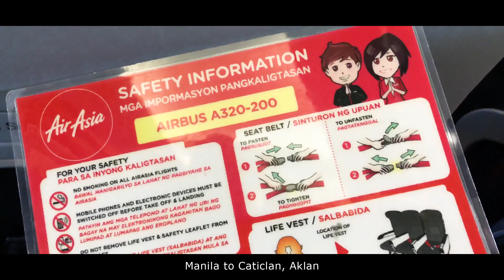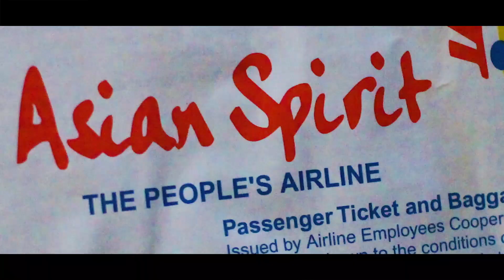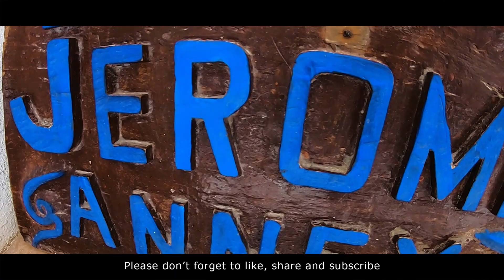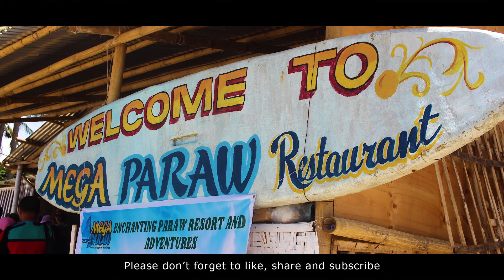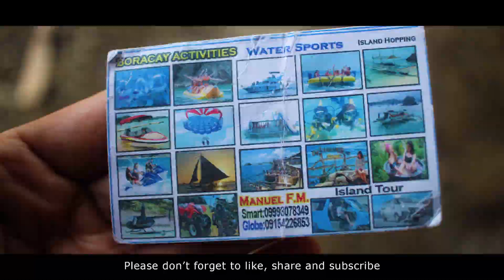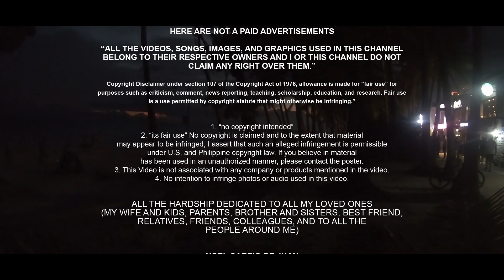BORACAY, PHILIPPINES Day 1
WELCOME TO BORACAY
Travelling from Manila to Boracay, Aklan | Boracay Adventure 1

THELMA J. VIÑAS

MANUEL F. M.
For Boracay Activity - Island Tour, Helmet Diving, Banana Boat, etc.

VENUE

Manila Domestic Passenger Terminal
Andrews Avenue, Pasay, 1300 Metro Manila, Philippines

Caticlan Jetty Port
 Malay, Aklan, Philippines

Boracay Island
Barangay Balabag, Boracay Island, Malay, Aklan, 5608.Philippines

REFERENCES

Travel News
Boracay, Palawan And Cebu Hailed 2022 World’s Best Islands

SOUND EFFECT / BACKGROUND MUSIC

Meet & Fun!
Dance & Electronic | Happy | Ofshane

Shake
Hip-Hop & Rap | Bright | Anno Domini Beats

Easy Shake
Dance & Electronic | Funky | Geographer

PLEASE NOTE THAT WHATEVER WE FEATURE
HERE ARE NOT PAID ADVERTISEMENTS

may appear to be infringed, I assert that such an alleged infringement is permissible under U.S. and Philippine copyright law. If you believe in the material has been used in an unauthorized manner, please contact the poster.
3. This Video is not associated with any company or products mentioned in the video.
4. No intention to infringe photos or audio used in this video.

ALL THE HARDSHIP DEDICATED TO ALL MY LOVED ONES
(MY WIFE AND KIDS, PARENTS, BROTHER AND SISTERS, BEST FRIEND, RELATIVES, FRIENDS, COLLEAGUES, AND TO ALL THE

Video, narration, research, video editing, English translations